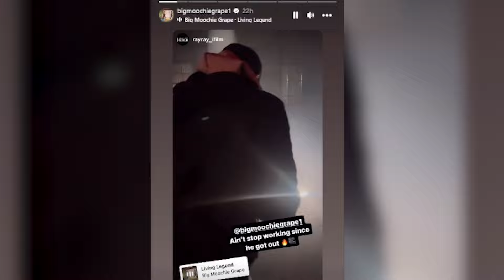BIG Jook Rumors Big Moochie Grape Released from Prison Bloggers Clout Chasing and Spreading Lies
BIG Jook Rumors Big Moochie Grape Released from Prison Bloggers Clout Chasing and Spreading Lies about yo gottis brothers passing.